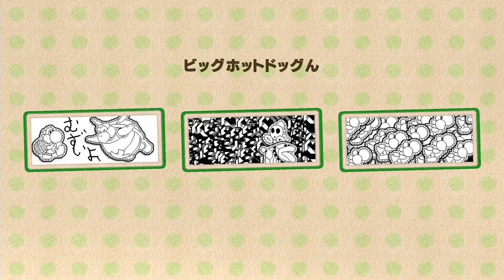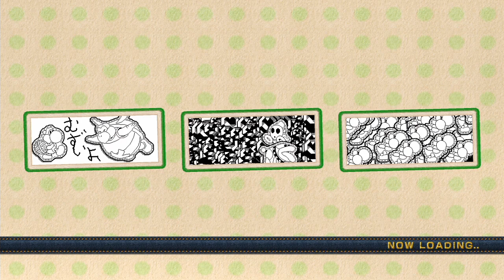強化ボスと戦えヨッシー『ヨッシーウールワールド』を実況プレイ#56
楽勝でしょ＾。＾ボスチャレンジ編その1『ヨッシーウールワールド』のWiiU版をだいだらが楽しく実況プレイして(^O^)みんなを救うぞー

★LINE＠友達追加よろしくね！

●『ヨッシー ウールワールド』
● 発売日 2015/7/16
● Nintendo
● WiiU 5,700円（税抜）